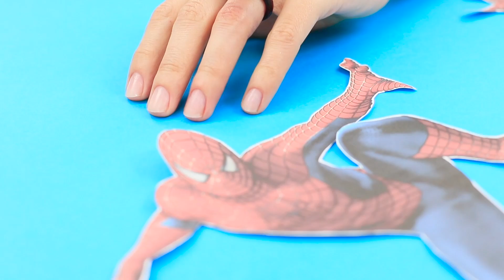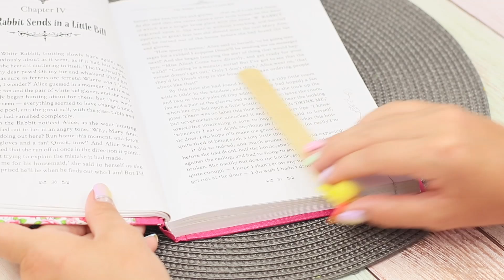Eski Oyuncakları Yenileyelim / 16 Eski Oyuncak Hilesi ve El İşi Fikri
Yine odanız istenmeyen ve kırık oyuncaklarla mı doldu? Onları atmak için acele etmeyin! Rahatlayın, videomuzu izleyin ve eski oyuncaklarınızı nasıl basit bir şekilde yenileyebilirsiniz öğrenin!

Gerekli Malzemeler:
• Saç bandı;
• Lastik oyuncaklar;
• Yapıştırıcı;
• Boya;
• Fırça;
• Lastik domuz;
• Diş macunu;
• Pompalı sıvı sabun şişesi;
• Lastik top;
• Oyunca gözler;
• Yılan slime;
• Ziller;
• Dürbün;
• Oyuncak ayı;
• İp;
• İğne;
• Boncuklar;
• Fiyonk;
• Etiket;
• Oyun küpü;
• Ahşap çubuk;
• Dekoratif mandal;
• Kuru sim;
• Tavan;
• Bel çantası;
• Gözlük;
• Lego;
• Yüzük;
• Kalem;
• Oyuncak Örümcek Adam;
• Fiona;
• Plastik şişe halkası;
• Lastik ördek;
• Makas;
• Sabun;
• Kalıp;
• Dezenfektan jeli;
• Oyuncak lastik kirpi;
• Bebek;
• Lif.